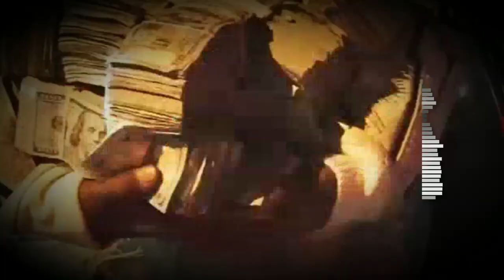[FREE] Juelz Santana x Meek Mill x Jim Jones, Boyz N Da Hood Type Beat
[FREE] Juelz Santana ft Meek Mill, Jim Jones, Boyz N Da Hood Type Beat

💿get this beat:tbc

fire rap beats

Meek Mill Instrumental,
Meek Mill Beat Boyz N Da Hood Type Beat,
Meek Mill Type Beat 2024,
Jay brown rhmg,
uk vs usa,
uk beats vs usa beats,
beat battle,
Jay cactus,
Meek Mill Type Beat,
Juelz Santana ft Meek Mill, Jim Jones Instrumental,
Juelz Santana ft Meek Mill, Jim Jones Beat,
Meek Mill x Jadakiss type beat,
Type Instrumental,
Instrumental 2024,
Boyz N Da Hood Type Beat 2024,
Boyz N Da Hood Type Beats,
Rap Beats,
Free Type Beat,
Download,
Free,
Instrumental,
Beat,
Type Beat Free,
Free Beat,
Meek Mill beat 2024
free Meek Mill
free Meek Mill x Jadakiss type
Meek Mill Instrumental,
Type Beats,
Type Instrumental,
Instrumental Jim Jones,
Jim Jones Type Beat 2024,
Rap Beats,
Free Type Beat,
Download,
Jim Jones Free,
Instrumental,
Beat,
detroit Instrumental,